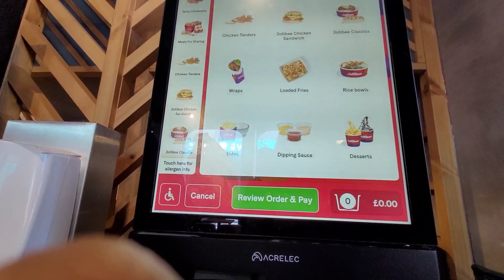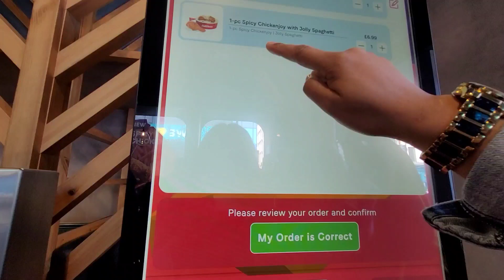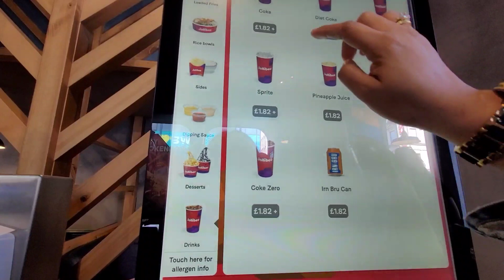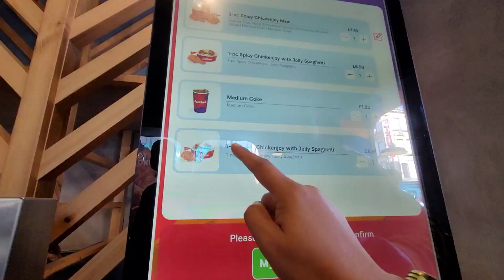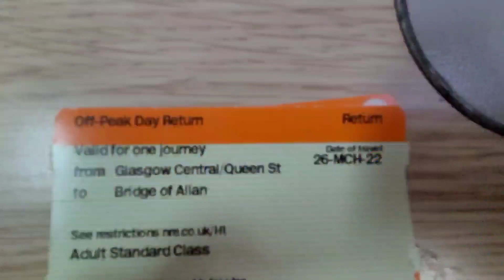Scots-Pinay Kwentong Jolllibee in Glasgow, Scotland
Second day opening of Glasgow Jollibee. Their spicy chicken is far too spicy, they have no cheese burger yet all are chicken burger but I like their spaghetti though. They don't have a lot of menu yet but hopefully in the future there will be pineapple pie, chicken wings and legs kasi puro breast part binigay, and that Jolly hotdog we have in the Philippines. Cheers!